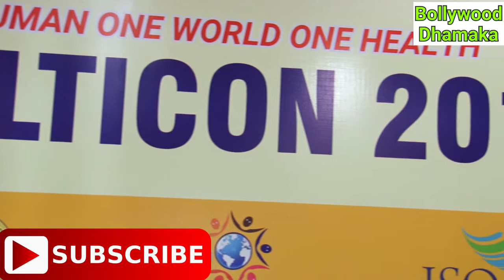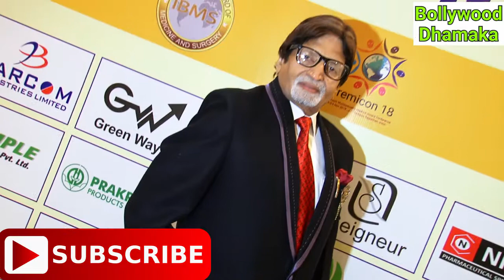Cosmetic Surgeon ''DR VIJAY SHARMA'' & Junior Big B at Multicom 2018,part 2